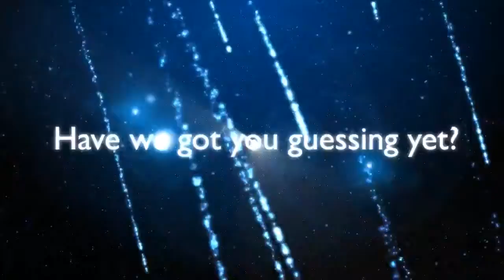space stars lights shattered titles action trailer original version HD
mediagig

learning after effects cs5 3d animation software how to make 3d animations create 3d text "create 3d text" 3d animation in "3d animation in" after effects for animation